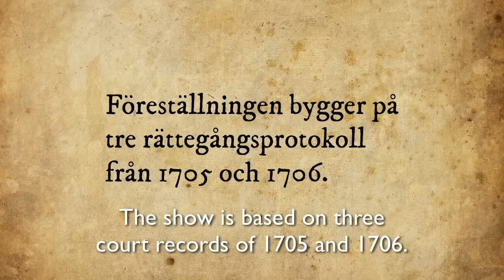Maria Johansdotter (with subtitles)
The musician Maria lived her life as Magnus Johannsson in the early 1700s in Stockholm, capital of Sweden. Maria Johansdotter is a storytelling show about passion, suicide attempt, betrayal and deadly friendship. It is a story about norms and gender identities, a part of history that previously has been invisible.

On stage there are only a storyteller and a musician. With live music and timeless storytelling, the audience is served a true story about a transgender persons quest for freedom and justice. The show is based on court records.

Trailer: Wilhelm Hagberg
Script: Johan Theodorsson and Anders Peev
Storyteller: Johan Theodorsson